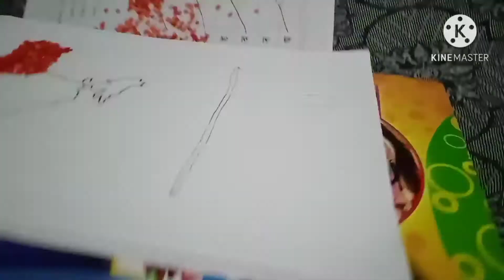Tricolor Food Art 🎨/ Independence day special🥰